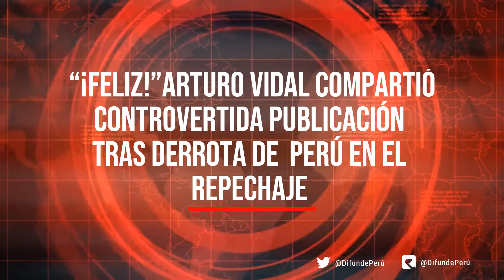Arturo Vidal publica llamativo mensaje en redes tras eliminación de Perú ante Australia